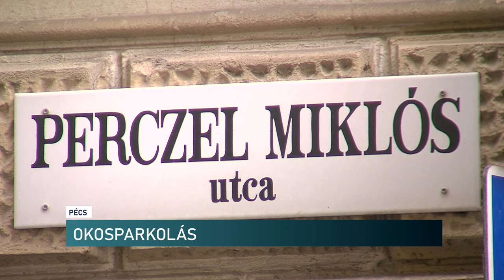Okosparkolás csökkenti a belváros forgalmát Pécsen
Kezdődik az okosparkolási rendszer kiépítése Pécsen - írta szerkesztőségünkhöz eljuttatott közleményében a Városháza. A belvárosi parkolóhelyeken olyan érzékelőket helyeznek ki, amik jelzik, hogy az adott területen hány autó parkol és hány szabad hely van még. Így az autósoknak nem kell fölösleges köröket megtenniük a belvárosban. A környezetkímélő rendszer kialakítását már az előző városvezetés idején elindították.